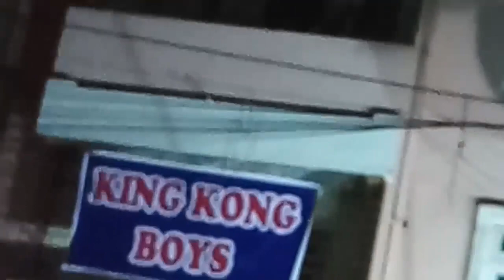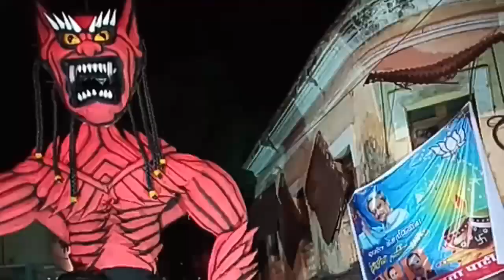All Narkasur in goa 2017 (videos)